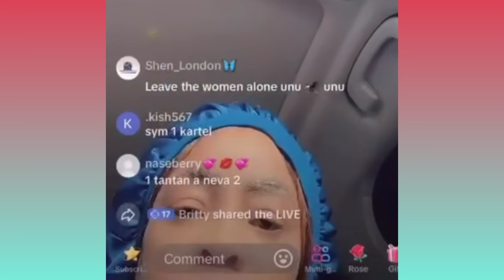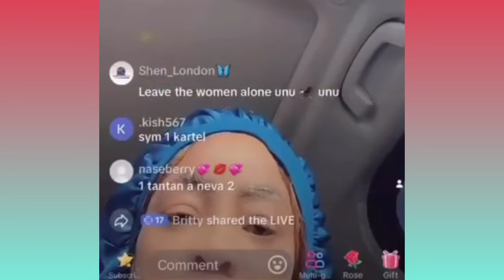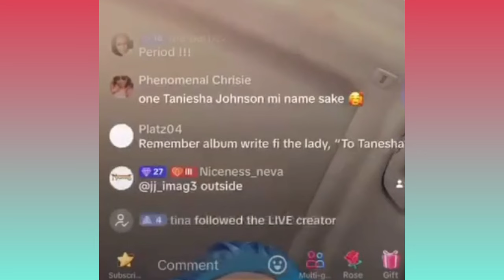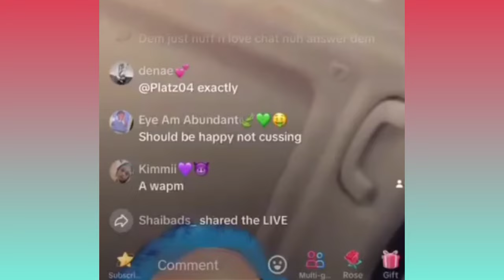Vybz Kartel first live video Kising wife Popping Champagne Shorty React&said this Footahype React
Vybz kartel live reactions fans draw out shorty footahype react. Jamaican gossip entertainment news please remember to subscribe like share comments 👇🏼👇🏼👇🏼 BE COME A EXCLUSIVE MEMBER OF THE FAMILY CLICK THE LINK BELOW 📌⬇️ GET ACCESS PERKS AND MORE MY INSTAGRAM DM IF NEEDED LINKS ⬇️⬇️⬇️📌 📌All the videos, songs, images, and graphics used in the video belong to their respective owners and I or this channel do not claim any right over them.